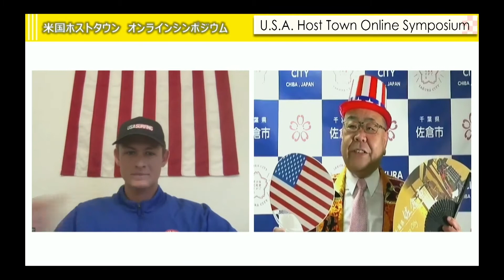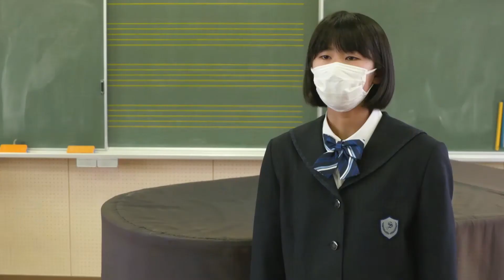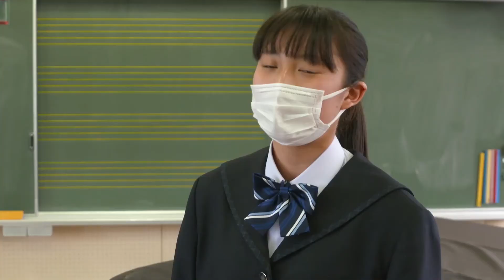American National Anthem: Relay Song Video from Japan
While the US has been seriously affected by the COVID-19 pandemic, their Host Towns in Japan for the Tokyo Olympics and Paralympics have come together to create a relay song video of the American national anthem to show their support, sang to the music of the United States Army Japan Band. This segment features the bonds made through this project.